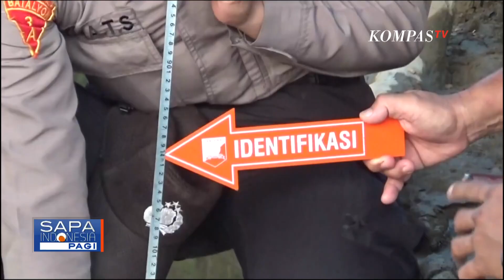Beginilah Proses Ekshumasi Makam Afif Maulana untuk Cari Keadilan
SUMATERA BARAT, KOMPAS.TV - Makam Afif Maulana diekshumasi atau digali ulang untuk diperiksa tim dokter forensik.

Sebanyak lima dokter ahli forensik dilibatkan dalam otopsi ulang jasad Afif Maulana.

Ekshumasi disaksikan langsung Kompolnas dan Lembaga Perlindungan Saksi dan Korban (LPSK) di Pemakaman Tanah Sirah, Kecamatan Lubuk Kilangan, Padang, Sumatera Barat.

Selanjutnya, otopsi ulang jenazah Afif digelar di RSUP M. Djamil Padang. Dokter Ade Firmansyah Sugiharto dari RSCM ditugaskan sebagai ketua ekshumasi.